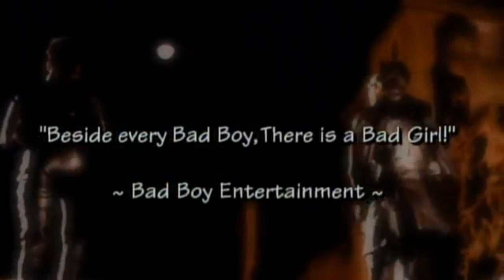BRAINSTORMING FLIGHTZ 🤯🧠⛈️ LEAVE ME LONEE YALLL 😭😭😭